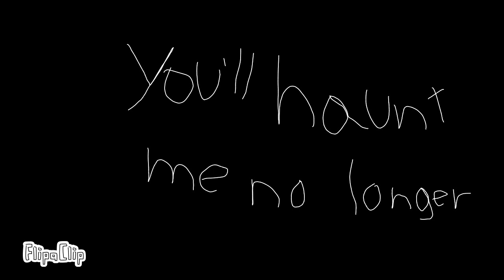not alone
when he felt empty he thought it was loneliness, when in reality it was a presence..

the long awaited sequel is finally here